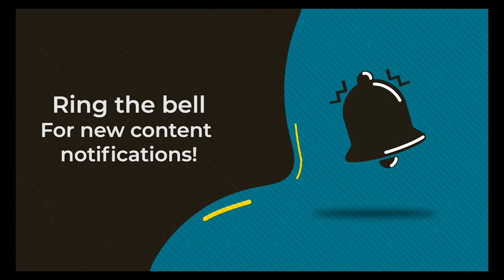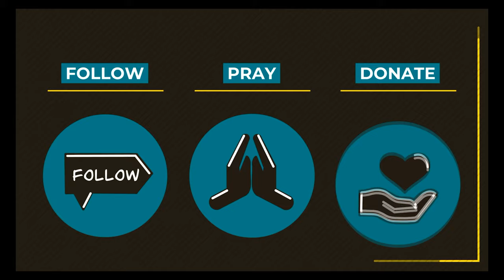0820 A Substitute Sacrifice - A Higher Things® Video Short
Pastor Voth speaks to us about some Old Testament foreshadowing regarding Christ's substitution on the cross in our place.

Host: Pastor Daniel Voth is the pastor at Immanuel Lutheran Church in Grand Forks, ND.